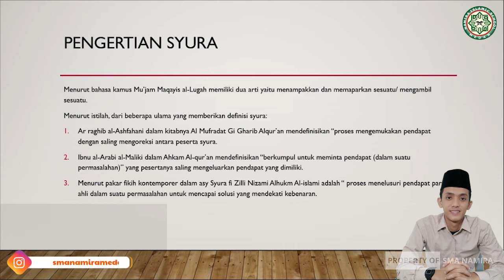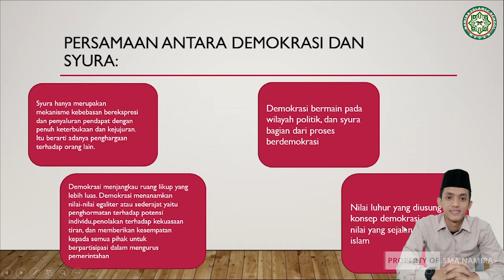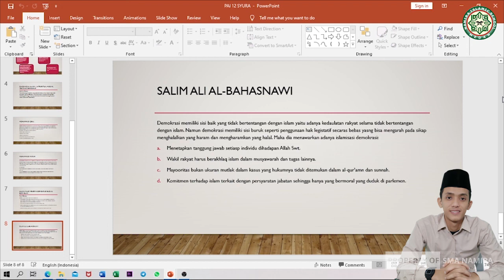PAI XII PERTEMUAN 11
Oleh : Arib Mu'aimin Sirait, S.Pd